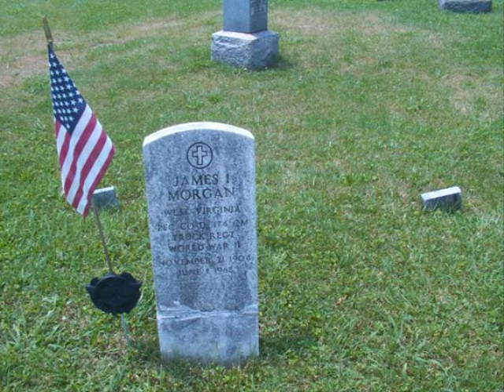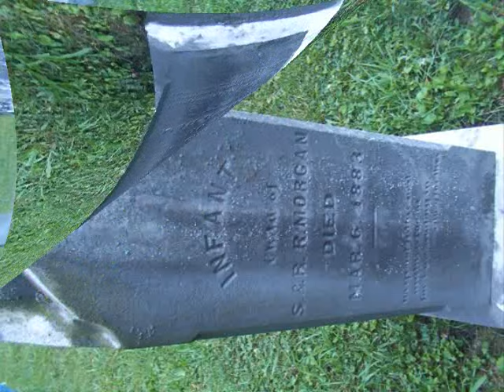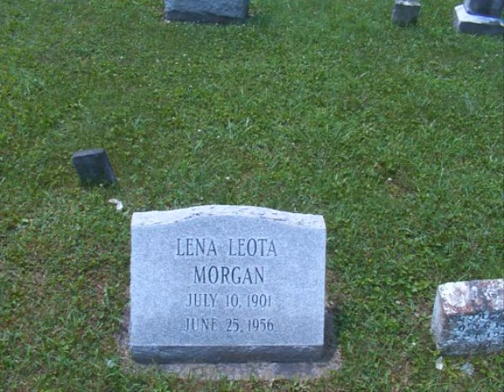Porters Falls, West Virginia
Some Old Pictures along with recent pictures of the Morgan cemetary located in Porters Falls.